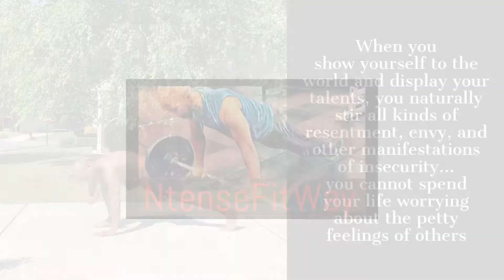Ntensefit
your talents, you naturally stir all kinds of resentment, envy, and other manifestations of insecurity... you cannot spend your life worrying about the petty feelings of others MadeWithRipl via ripl.com